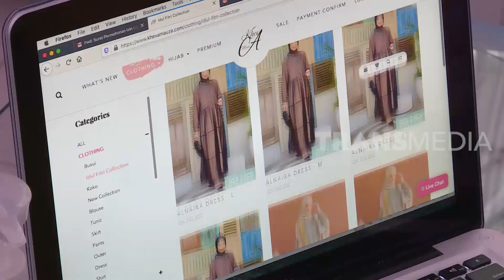Sudah Berhijab Tapi Masih Suka Upload Foto Gak Berhijab di Sosmed? TAU GAK SIH (14/05/20)